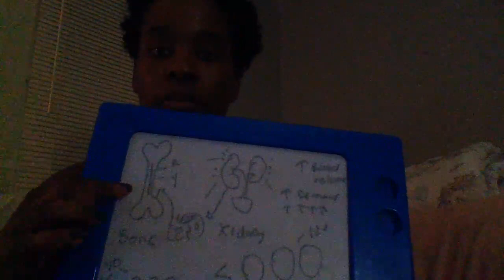VID 20240412 004134 pt 11